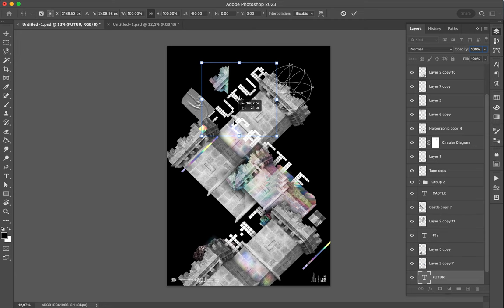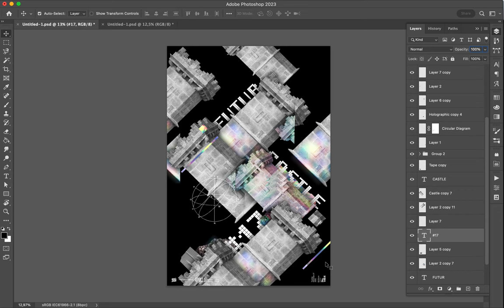Poster Speed Art 1464 Futur Castle 17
One more the mini-series and before the end of the year.